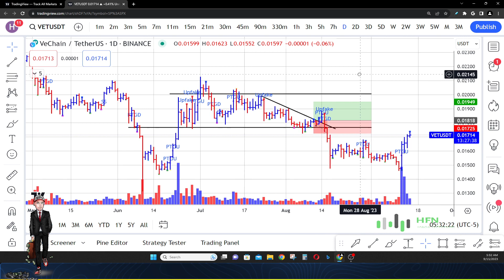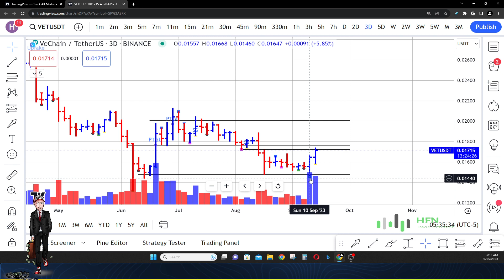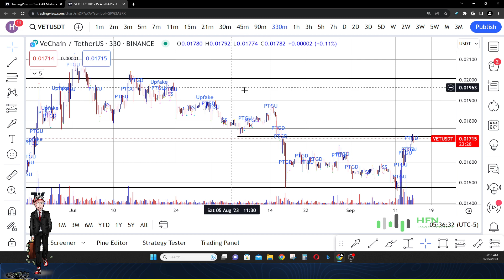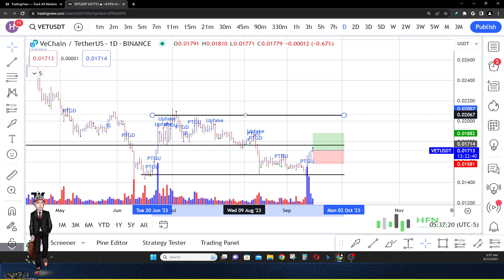VeChain Price Analysis Showing Potential For Big VET Crypto Gains? VET Coin Price News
Is the Vechain price chart showing a potential for a big VET crypto price gains?